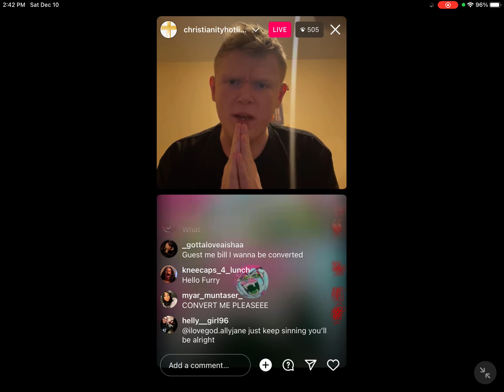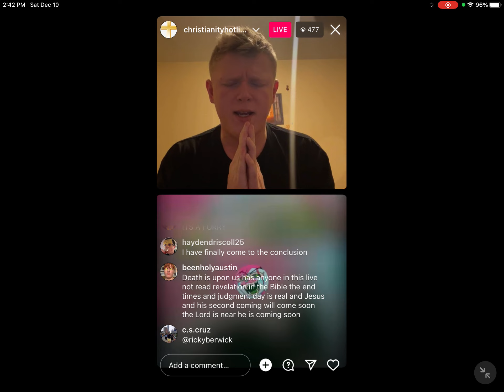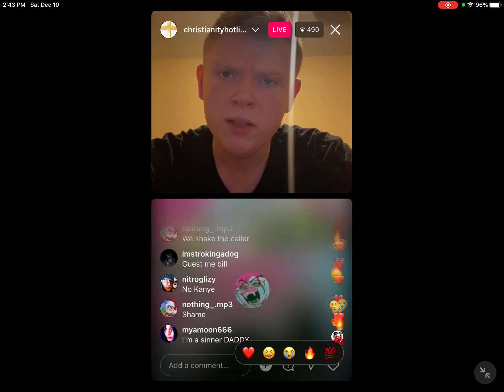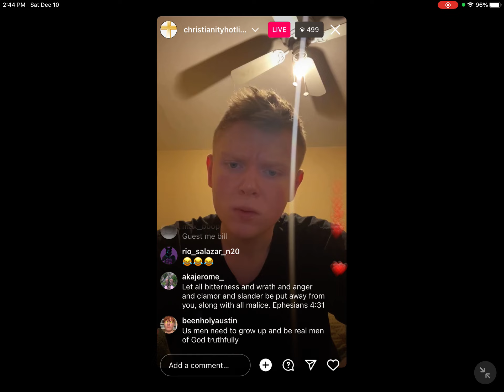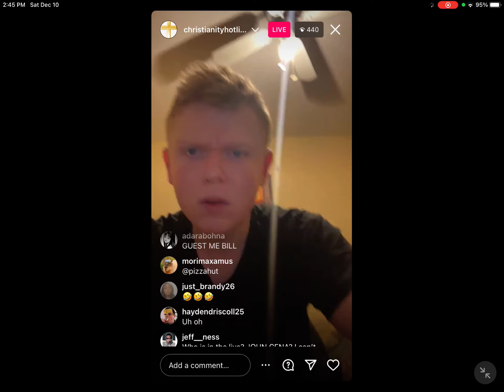Bill Jensen on ig (dec 10)